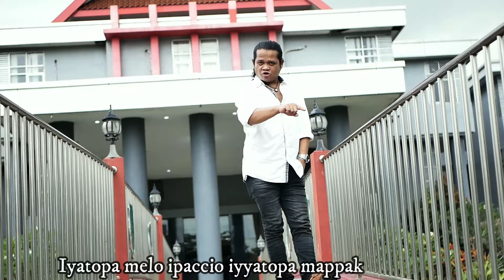Lagu moderen Terbaru MARKOS (Manre Ongkoso ) Cipt. Ifin Mustafa Bande Voc. Ancha Mahendra